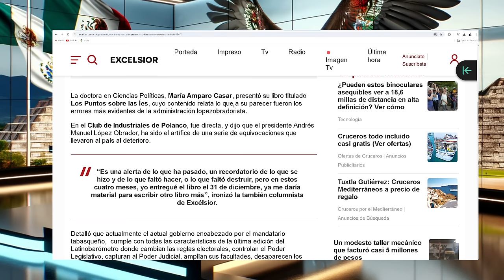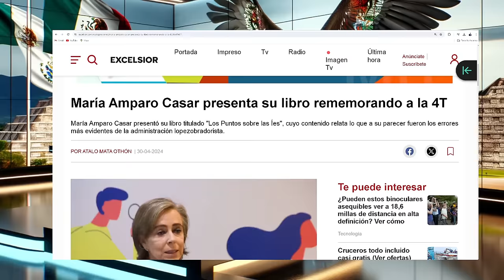TODO MÉXICO QUEDÓ IMPRESIONADO CON ESTA MEGA NOTICIA EN PLENO DOMINGO,PODEROSO ANUNCIO DE AMLO